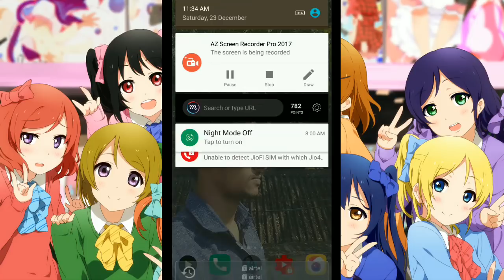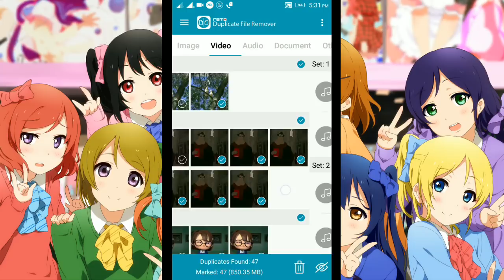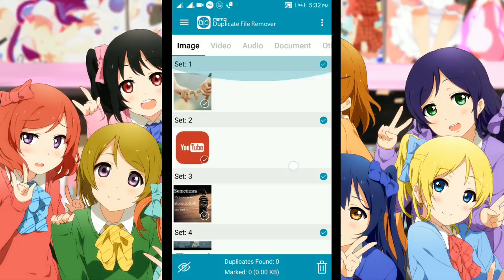Increase⬆ your phone📱 storage by deleting your duplicate file